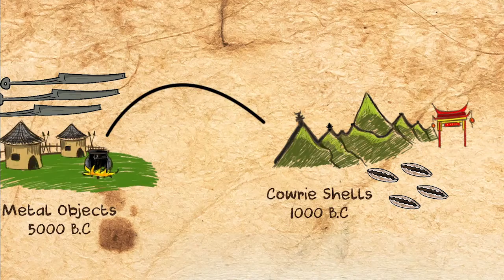Story of Money in 35 seconds!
We made time to travel in 35 seconds to show you the future of money!